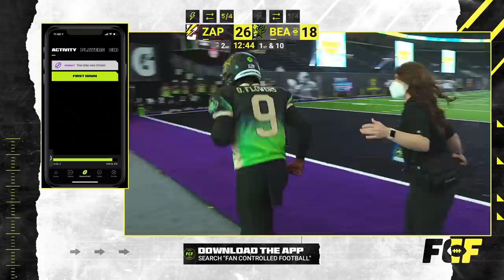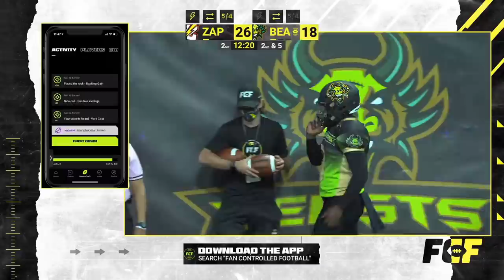Zappers vs. Beasts | FCF Week 4 Game Highlights